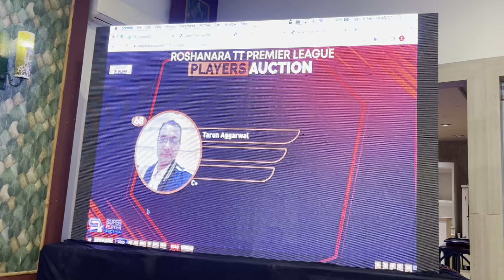Table Tennis Auction 2023 || Tarun Aggarwal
Dear Members,

You can also watch the other matches of Table Tennis by opening this link: